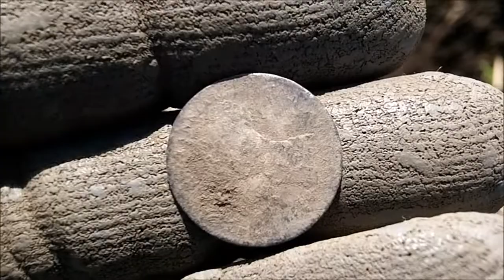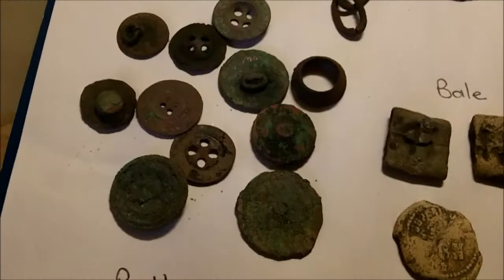Metal Detecting uK ~ 199 ~ Out digging on Sunday , dug over a 100 targets to get a silver coin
Just goes to show how many times you may have to dig sometimes to find an elusive silver coin